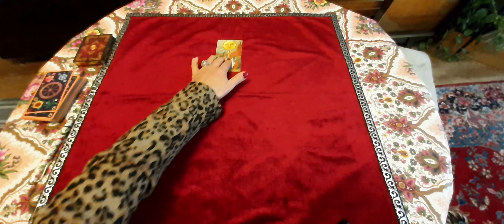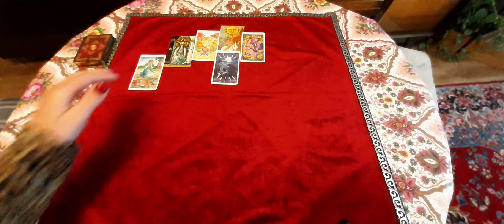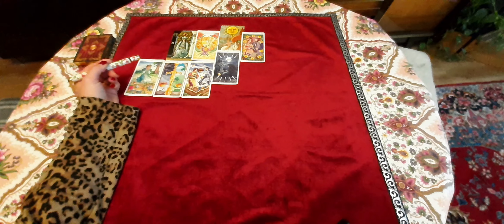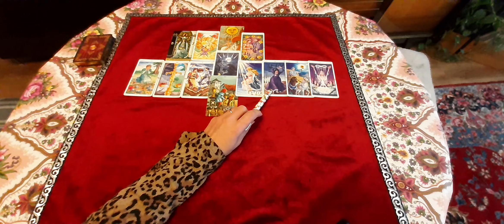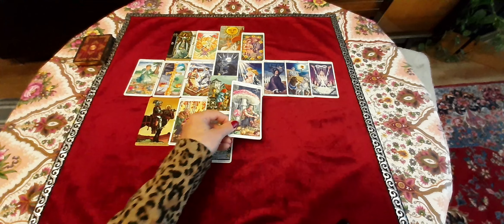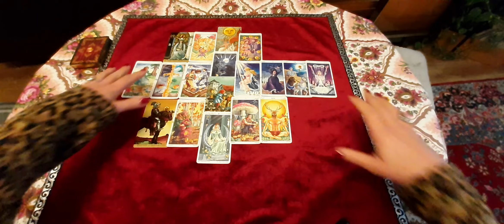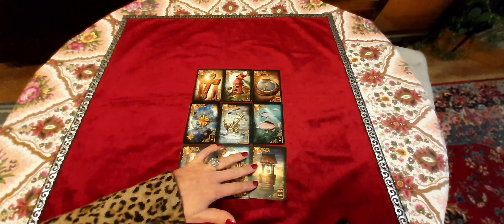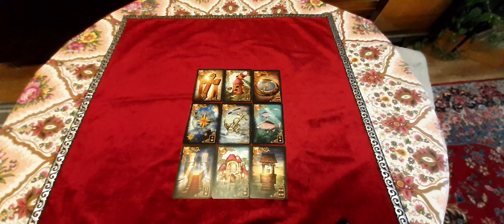WIDDER NOVEMBER 2021 *Du lässt dich nicht abwimmeln* Tarot Lenormand Karten Orakel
Hier findet ihr ein Karten Orakel für Sternzeichen Widder für den Monat November 2021. Verwendet wurden Tarot sowie Lenormand Karten. Es handelt sich um eine allgemeine Legung.